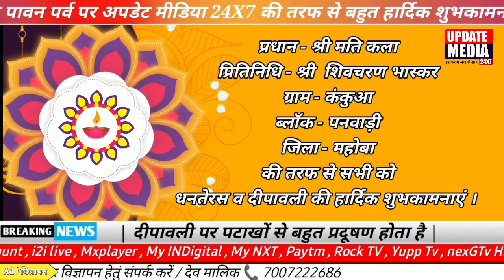धनतेरस व दीपावली की हार्दिक शुभकामनाएं | प्रधान श्री मति कला | क्रमांक न 11